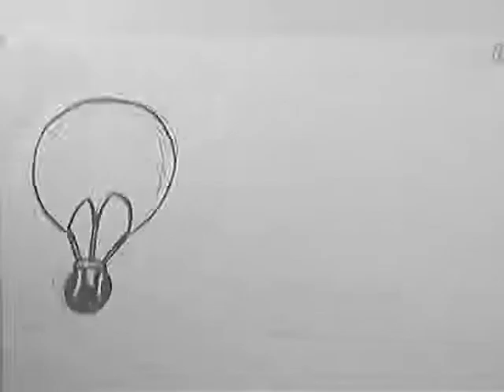Animated Ball Bounce (first ever animation)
My first animation assignment for class.
Drawn with pencil and gone over with marker.